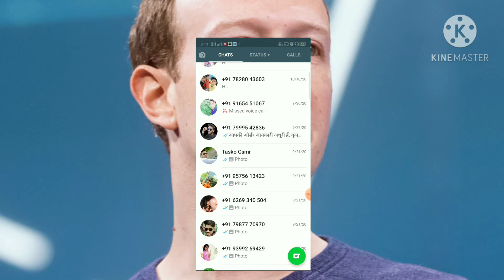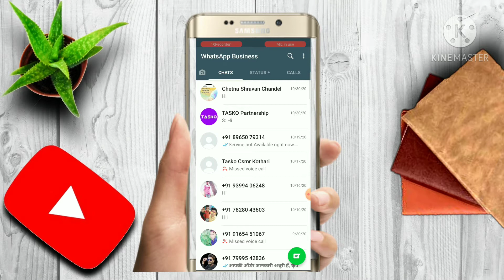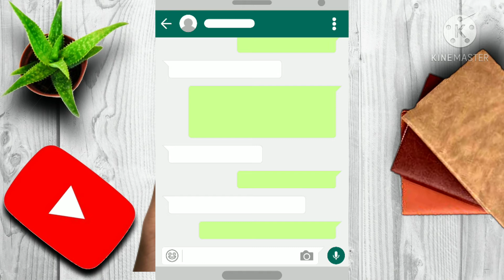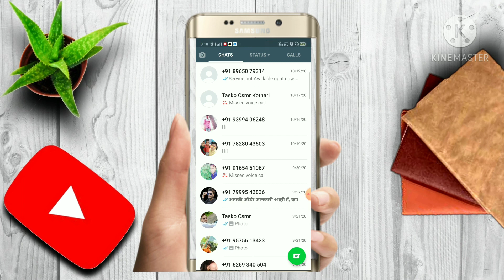अब Whatsapp के लगेंगे पैसे!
Whatsapp Business Charges
Whatsapp business Paid version new Updates